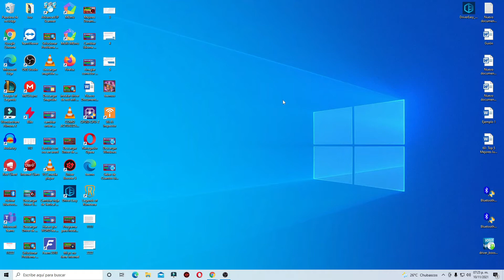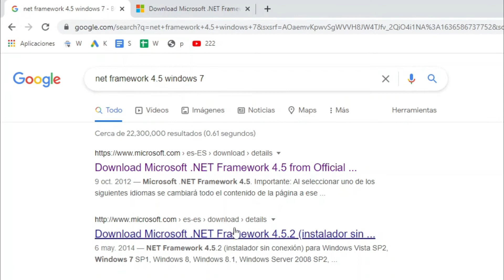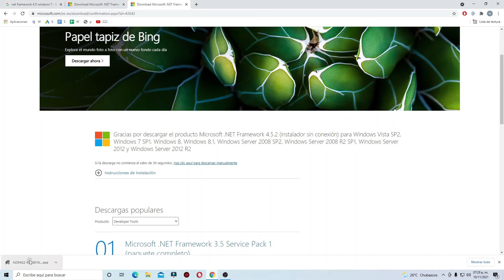COMO DESCARGAR NET FRAMEWORK 4.5 para WINDOWS 7 ✅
Mira cómo descargar e Instalar .Net Framework para Windows 7 de una forma rápida y muy sencilla ✅